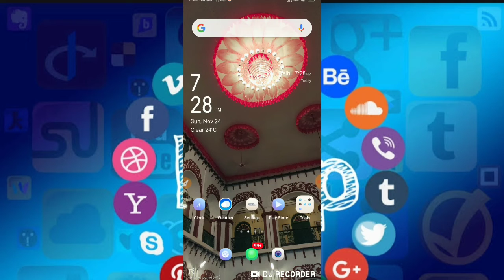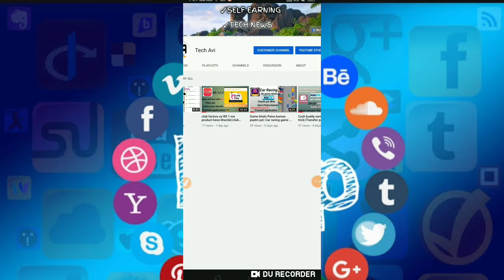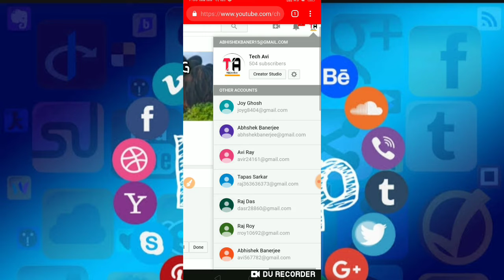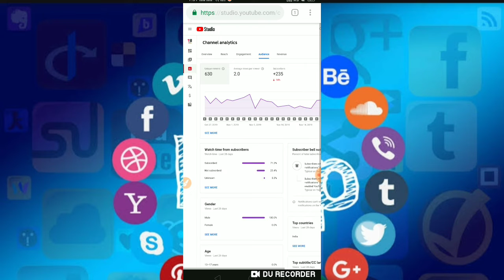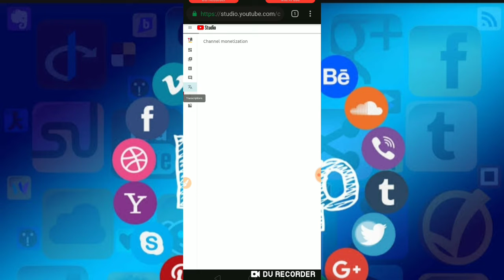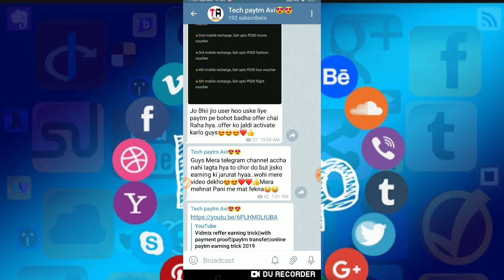How to change YouTube studio beta to creator studio|| old youtube creater studio bapas kaise laye?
Hiiiiii me Hu Abhishek. AP dekh raha Mera youtube channel Tech Avi ...to let's start

To guyss Maine iss video pe apko step by step bataye app kaise YouTube ka creater studio hya usko wapas kaise. Le aye...apne mobile pH me..to apko pura tareeka Maine iss video ko apko sikha Diya hu. I hope ki video
 Sabhiko bohot pasand ayega😍😍😍

     Technology se related  or earning se releted video